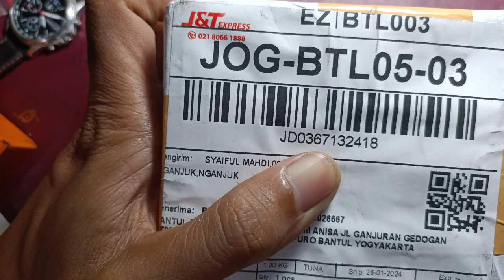Service Luminor Panerai Kena Air Kiriman Nganjuk Part I